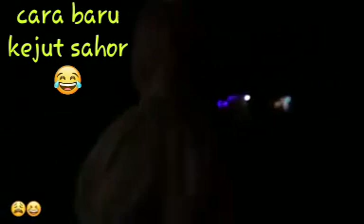Cara baru kejut Sahor di Bulan Ramadan...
Gelagat manusia...